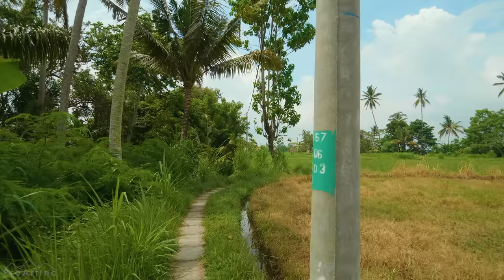4K BALI Virtual Walking Tour - Scenic Walk Through Indonesia Rainforest and Local Villages - 4 HOURS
Watching this walking video you'll have a chance to join us in exploration of the famous resort Island of Bali, Indonesia, walk along it's trails and roads, enjoying the beautiful nature of the island. This walking tour will show you lush tropical landscapes, full of abundant vegetation, and a bit of rural infrastructure. See the everyday life of the Island at first hand. No touristic ad will show it like this. An abundance of bright and juicy green trees, plants, farm terraces, villages, park zones and a real Bali rainforest are truly stunning! Narrow winding trails, small huts and neat houses, picturesque paved road in the middle of the woods perfectly complement the landscape. You will be surrounded by the realistic sounds typical to the local environment.

Video From: Bali, Indonesia
Video Resolution: 4K​​ UHD
Equipment used: Panasonic GH5, Blackmagic 4K Pocket Cinema camera
Video Type: Scenic Walking Tour
Executive producer: Roman Khomlyak, Pro Art Inc
Cinematographer: Andrii Halchenko
Editor and colorist: Andrii Halchenko
Supervising editor: Bohdan Bryskankin

You can visit a tropical country from anywhere globally, isn't it amazing? If it's winter outside your window, these green sceneries will be a real eye candy. Any Virtual Walking Tour is treasured entertainment and sometimes a necessity for you if you are a person with special needs. Take a break from your daily routine and launch out on a tour of discovery. You will be amazed at how unique and specific the island world of Bali is. The tropics call for you!

The benefits of the video:
▬ Virtual travelling is the best way to know the place you are about to go
▬ Perfect to study the country - features of nature, everyday life, infrastructure
▬ A great way to fill in, spend your time
▬ 100 % friendly safe video that you can show to kids
▬ Have fun and satisfy your curiosity

Landscapes of Bali is a fascinating TV Screensaver for any waiting room, lobby, relax room, spa center, public transport, gym, hotel, lounge, office, hospital, dental clinic, picture gallery, library, and other public places. Enjoy all shades of green in 4K high quality on your Oled TV, Samsung 4K HDR TV, Sony 4K TV, etc.